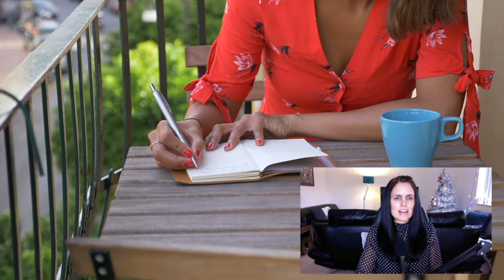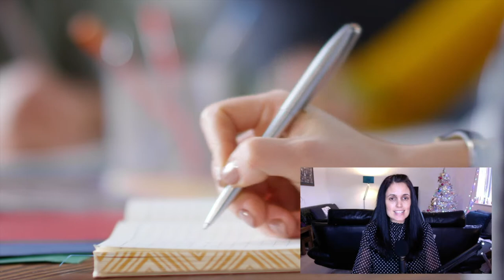10 BIG Goal Setting Mistakes Business Owners Are Making That Make Them FAIL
Here are the most common mistakes business owners are making when it comes to setting goals for their business.  Get ready for some mindset shifts.

NEXT STEPS

In my STAMP Goals book I show you where you’ve been going wrong with goal setting, how to transform your business by setting the right type of goals, how to make sure you achieve your goals every time, how to make a plan for achieving your goals that will lead you to success, and how to make goal achievement a habit.

It has really given me something to think about and is really helping me to re-think my business."  Julie

To get hold of my brand new book you can either search for STAMP Goals book by Kath Kyle on Amazon, or you can click the link below to read more about it

I’m also giving away some fabulous bonuses to anyone who purchases either my kindle or my paperback books on Amazon.

At the moment I’ve kept the price of my book super low, but I am gradually raising the price, so get my book before it goes up in price.

Watch my FREE Business Goal Setting Workshop For Fast Results where I show you exactly how to set 3 essential goals that will get you results within one month.  Boost your confidence, feel like a winner, and attract more success to you by achieving your goals every time.

This free workshop and associated workbook is part of my book bonus bundle for STAMP Goals, and I’m only making this workshop and workbook free for a limited time, so grab that while it is still available.